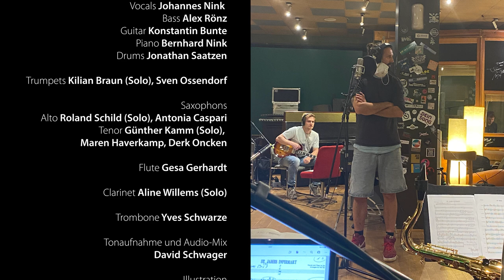St. James Infirmary - Grand Jazz Ensemble der Uni Köln/J. Nink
St. James Infirmary
Traditionel
Arrangement: Paul Severson

Grand Jazz Ensemble der Universität zu Köln
Leitung: Johannes Nink

Vocals: Johannes Nink
Bass: Alex Rönz
Guitar: Konstantin Bunte
Piano: Bernhard Nink
Drums: Jonathan Saatzen

Trumpets: Kilian Braun (Solo), Sven Ossendorf
Saxophons:
Alto: Roland Schild (Solo), Antonia Caspari
Tenor: Günther Kamm (Solo), Maren Haverkamp, Derk Oncken
Flute: Gesa Gerhardt
Clarinet: Aline Willems (Solo)
Trombone: Yves Schwarze

Tonaufnahme und Audio-Mix: David Schwager

Idee und Storyboard: Sophia Herber & Johannes Nink

Montage der Illustrationen: Sophia Herber